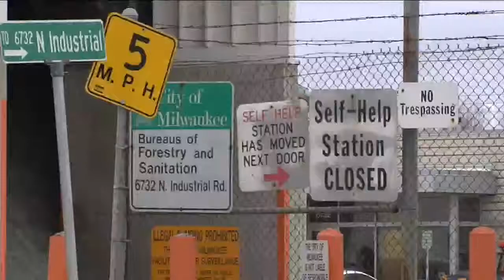Updates to investigations over West Allis firefighter, Milwaukee public works employee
There have been new developments into two I-Team investigations - involving both a West Allis firefighter and a Milwaukee public works employee.